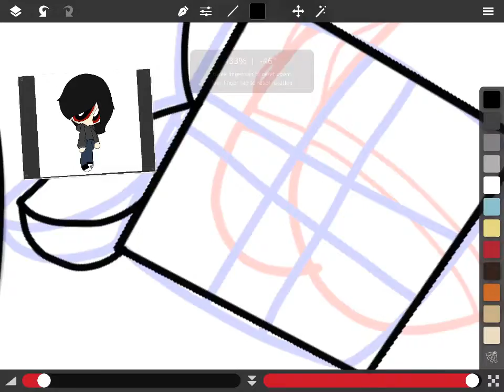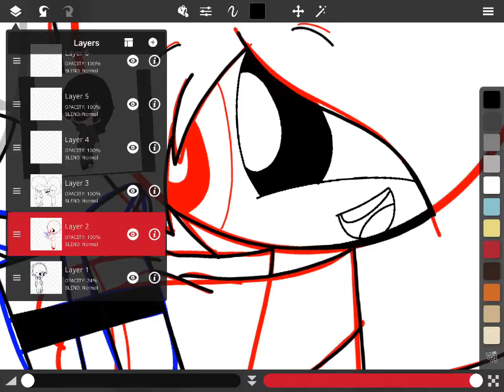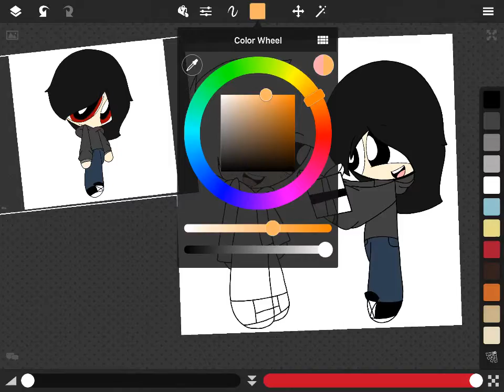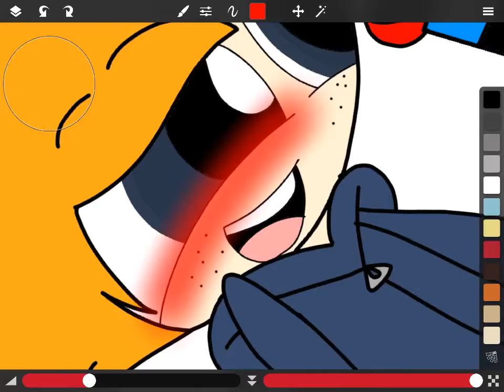Happy birthday Jesse!!!!!